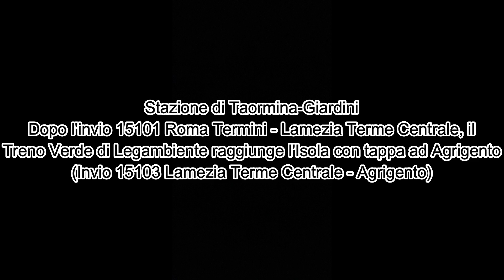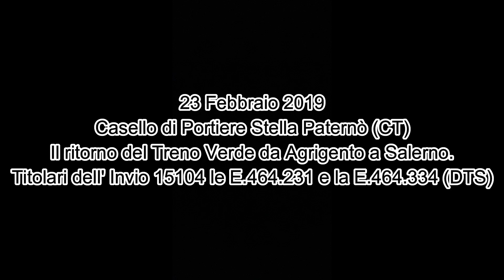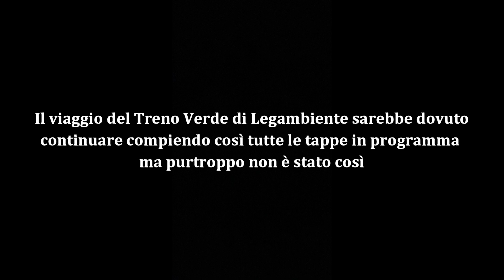Treno Verde 2020. Ad Agrigento si conclude l'ultima tappa.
Un viaggio iniziato con i migliori presupposti in modo che risultasse tutto al meglio, ma purtroppo non è andata così.

Come ogni anno il Treno Verde di Legambiente lascia la Stazione Centrale di Roma Termini viaggiando in quasi tutta l'Italia e fermandosi in varie tappe.
Il viaggio inizia nella domenica del 16 Febbraio 2020. Alle ore 10:30 il convoglio lascia la stazione diretto alla prima tappa, ovvero Lamezia Terme Centrale. Tre giorni dopo riparte, questa volta verso la Sicilia, con tappa ad Agrigento.
Il 19 Mattina transita nella stazione di Taormina-Giardini con le E.464.334 & E.464.231 in doppia trazione simmetrica.
I giorni passano ed il 23 Febbraio il convoglio lascia Agrigento dirigendosi a Salerno con la coppia sopra citata di E.464.

Il destino farà si che Agrigento sarà la sua vera ed ultima tappa.

In questo periodo infatti si vede la presenza più assidua del coronavirus (COVID-19) in Italia. Quando il Treno Verde raggiunge la stazione di Salerno la situazione è ormai molto chiara. Si apprenderà più tardi che sia Legambiente che Ferrovie dello Stato hanno dichiarato l'annullamento delle tappe seguenti con rientro a Roma Termini il 25 Febbraio.

Si spera, quando tutto sarà votato al meglio, che riprenderà nuovamente il suo percorso.

Video in collaborazione con Ferrovie.info;

Buona Visione

Ferrovie Online.